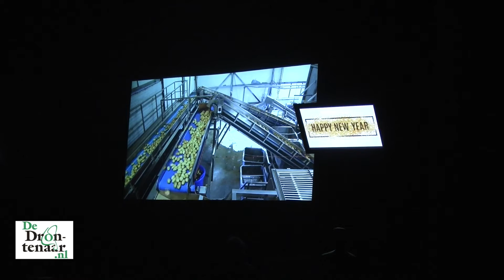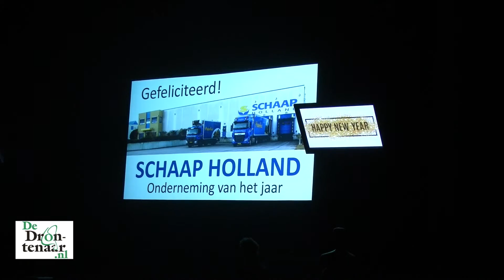Schaap Holland uit Biddinghuizen onderneming van het jaar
DRONTEN - Aardappelspecialist Schaap Holland uit Biddinghuizen is vanavond tijdens de nieuwjaarsbijeenkomst van Ondernemersverneiging De Driehoek (OVDD) uitgeroepen tot Onderneming van het Jaar in de gemeente Dronten. Eigenaar Erik Schaap ontving de prijs in De Meerpaal uit handen van juryvoorzitter Marco Schepel van Gavi Wijnkopers. Er was een eervolle vermelding voor Straetus Incasso Flevoland/Gelderse Vallei.